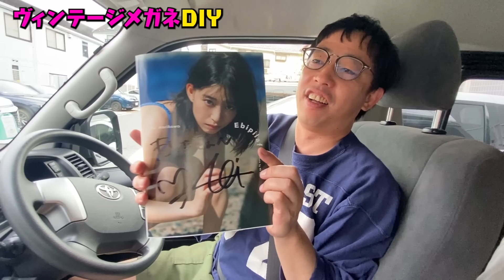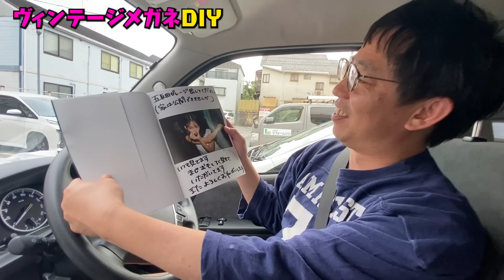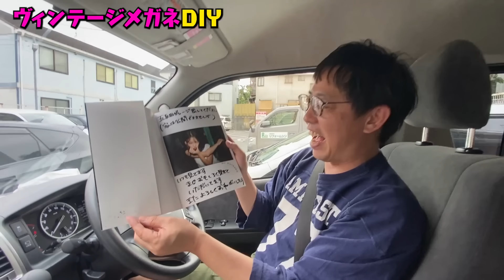【ヴィンテージメガネDIY】森田の爆買いが止まらない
古着の次はヴィンテージメガネ

理想のメガネを求め

中目黒にある日本屈指の名店へ

森田の爆買い旅は続く…

企業案件は下記までお願いします！

【スタッフ】
ディレクター / 石尾A